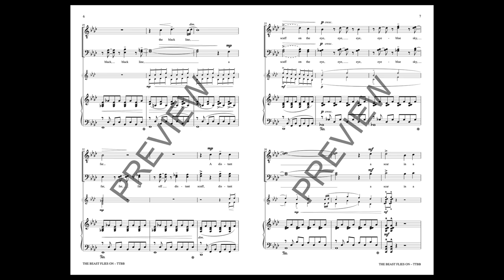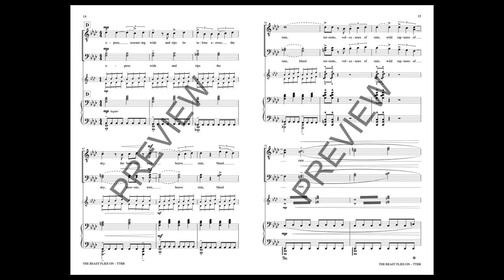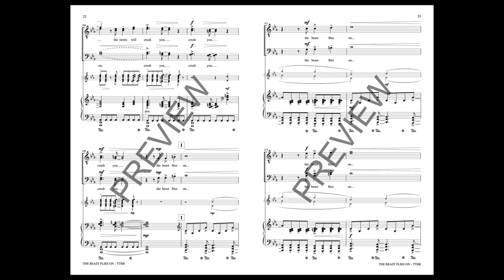The Beast Flies On (TTBB Choir) - Music by Jacob Narverud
A fiery text by Robert Bode, an optional “descant piano” and a fierce musical setting are the ingredients for a memorable tour de force for your choir.